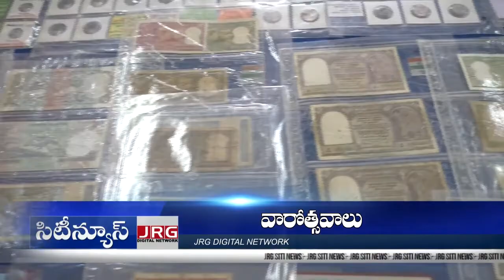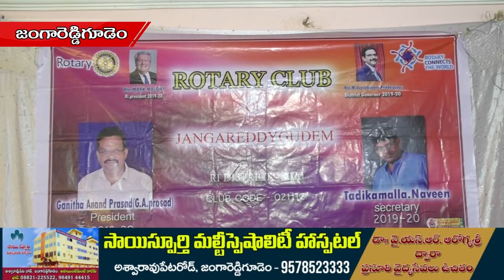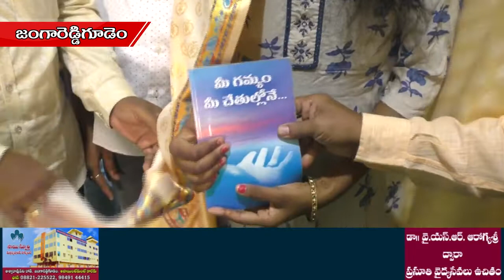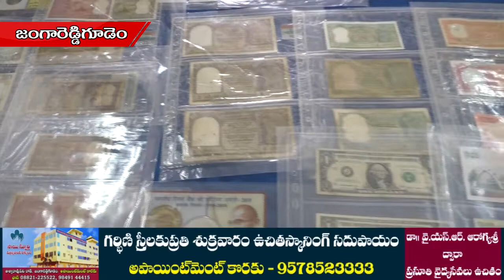18 11 2019 Siti News